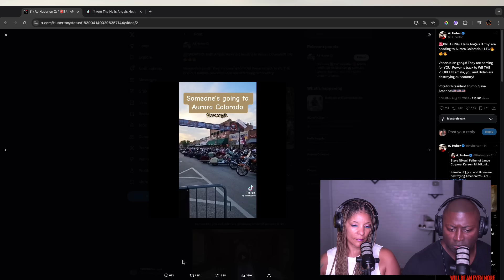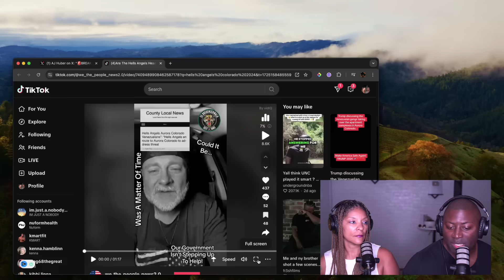OMG! The HELLS ANGELS Have Been Spotted Heading To Aurora Colorado To "HANDLE" the Migrant Situation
Come Learn, Laugh, & CHALLENGE the way you think with Us. We don't have to AGREE yet, but be willing to think outside of the box and have POSITIVE DIALOGUE around it!  We are here to help you change how you think... for the better! Let's Go! Share & Turn on your post notifications RIGHT FREAKIN NOW!